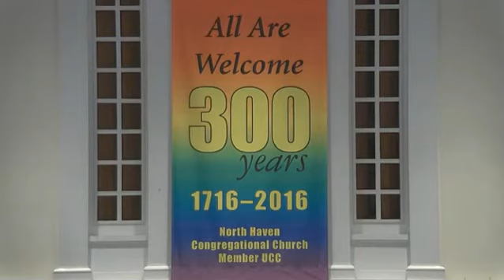NHCC Service 10 23 2022